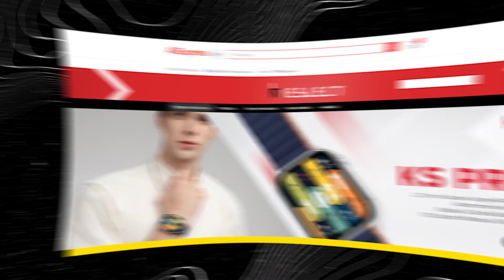O MELHOR SMARTWATCH feminino RECEBE CHAMADAS 2023